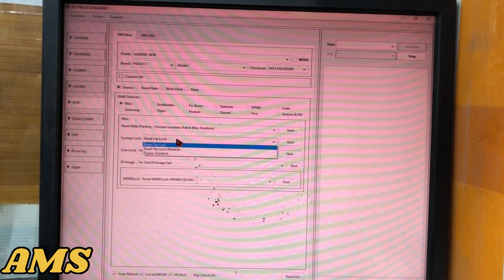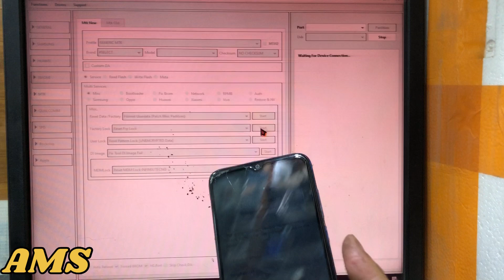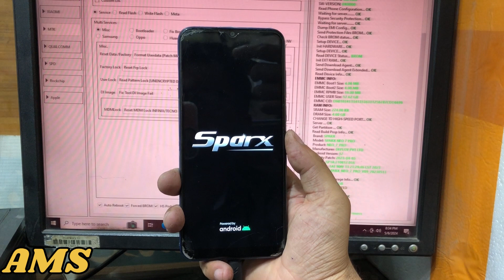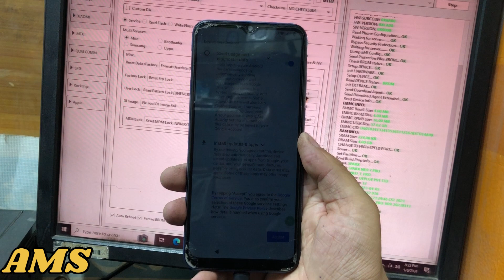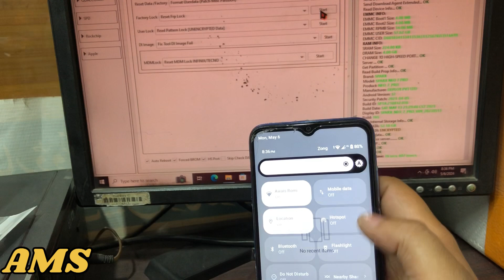Sparx Neo 7 pro Frp Bypass One Click 2024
Hello friends Welcome to my Awais Mobile Solutions Channel. This is my official YouTube Channel where i upload my honest reaction to peoples and media! All Android mobile Software and Hardware problems All Frp Bypass I upload Mobile Frp bypass and all Hardware Issue video in a very general way about solving problem in this Channel Which is very easy for you to understand.